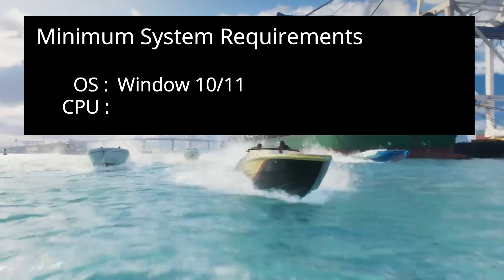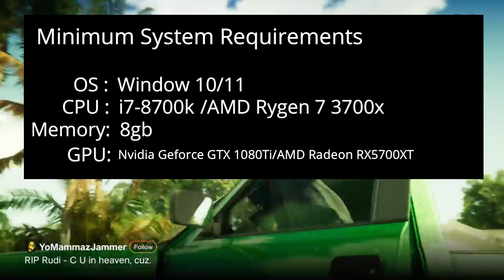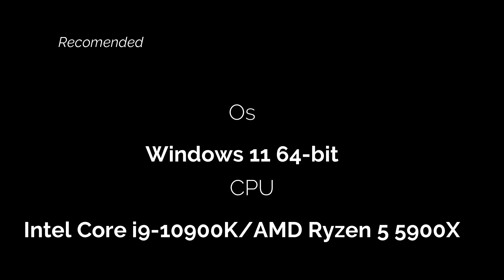GTA 6 PC requirements | Gta 6 System Requirements for PC | Grand theft Auto VI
GTA 6 PC requirements | Gta 6 System Requirements for PC | Grand theft Auto vi | Grand Theft auto vi pc requirements

Or jankari ke lye article dekhe , (link short by Luvpreet )

Best buy⚡link:-
1) Processor
2) Motherboard
4) Ram
5) SSD
6) PSU
7) Cabinet

Time Stamps: -
0:00 - Intro
1:06 - Start
1:28 - Minimum PC Requirements for Gta 6
2:45 - Recommended PC Requirements for Gta 6
3:50- Where we get this data
4:02 - Outro